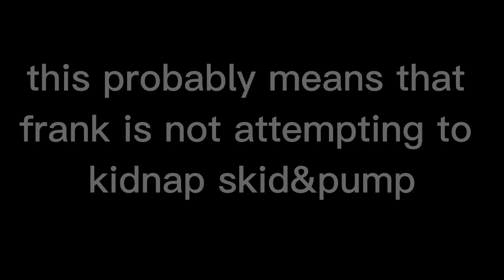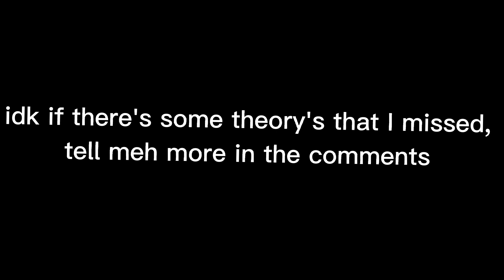there's more spooky month lore :o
y'all this is the only theories that I can find
༎ຶ‿༎ຶ༎ຶ‿༎ຶ y'all ask some theory's that I missed while making the video